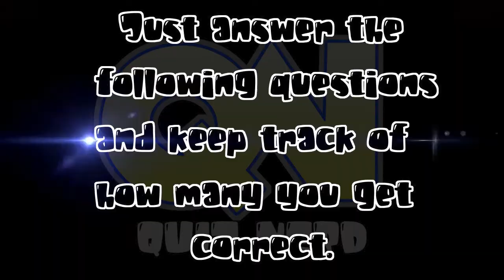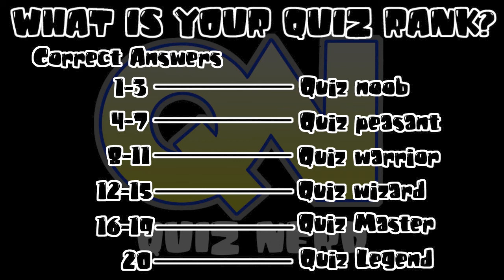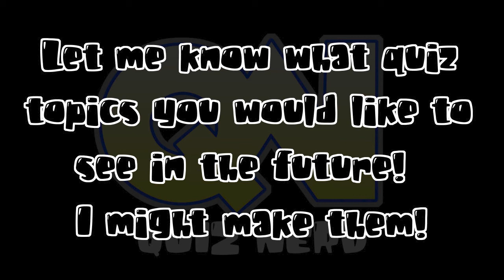Pokemon Generation 1 only quiz! (how well do you know your Gen 1 Pokemon?)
Try out this difficult GEN 1 pokemon quiz!